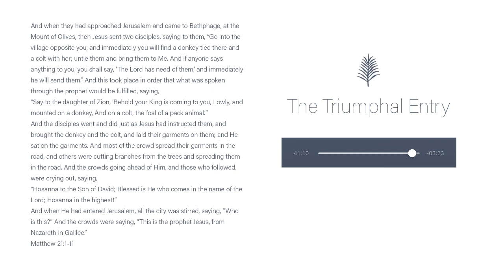Passion Week | Matthew 21:1-11 | Marc Wragg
A Humble King
Matthew 21:1-11
Pastor Marc Wragg